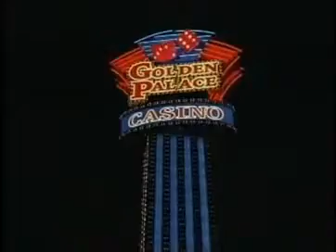Tours to Peru - The Legendary Lands of the Inkas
Tours to Peru ... Peru have a huge diversity of climates, landscapes, folklore, flora, fauna and one of the richest historical past.